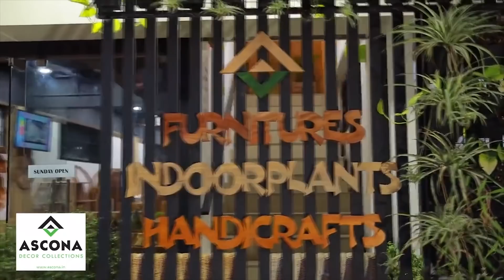കാസർഗോഡും കണ്ണൂരും കള്ളവോട്ട് നടന്ന ദൃശ്യങ്ങൾ പുറത്ത്